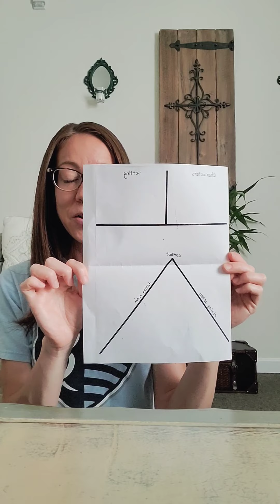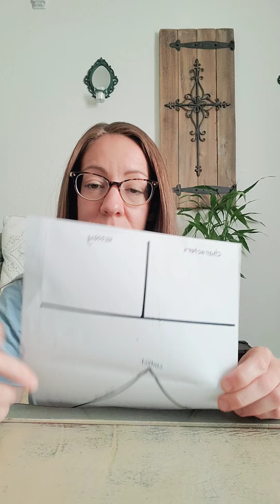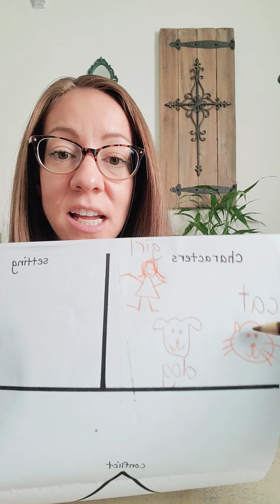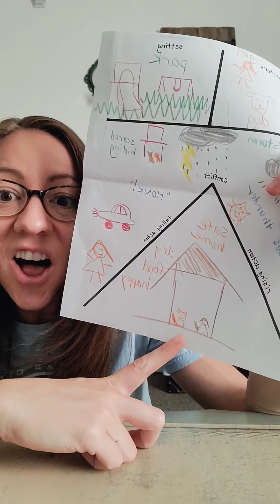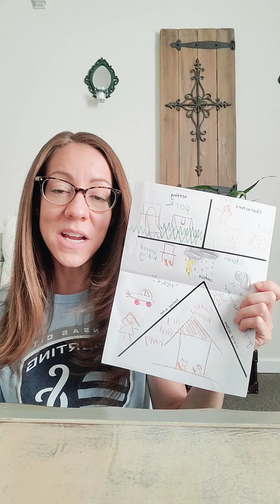Monday, July 13- Activity Video